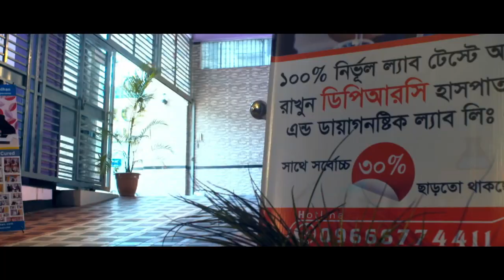স্বাস্থ্য সেবা প্রচারণা কাদের দায়িত্ব?